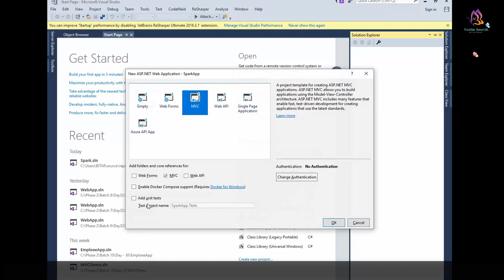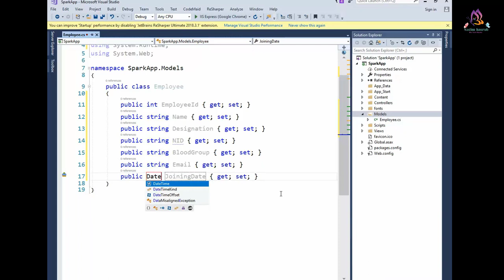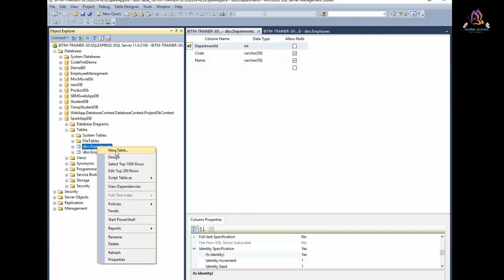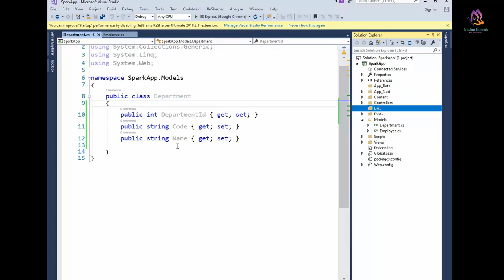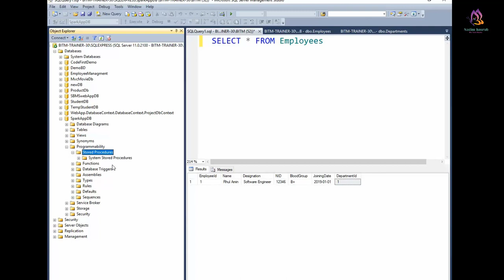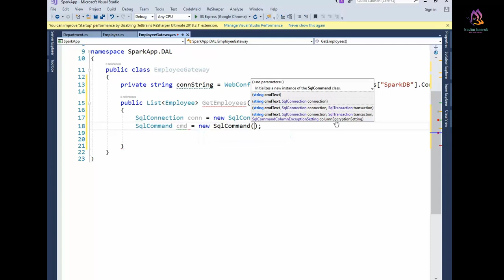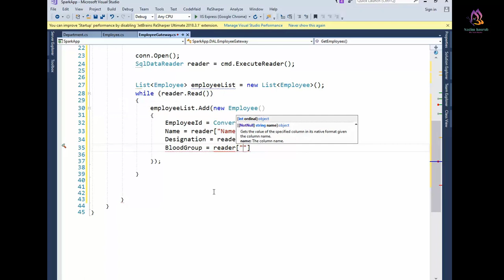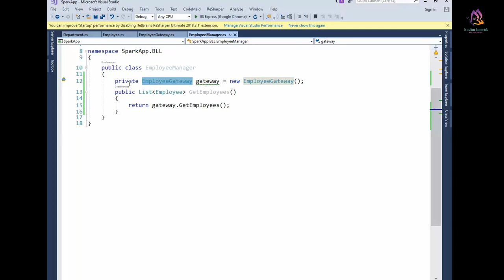SparkApp new project ASP.NET (Tutorial-1) Bangla tutorial (A-Z) (new update, part - 97)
Dot Net (ASP.NET) Bangla tutorial for beginners (A-Z) latest version 2020 (new update, BITM project)

This tutorial is very much helpful for the users who learn Dot Net project. It is very good guide line to learn ASP.NET.
Who know programming or not, everyone can learn this if he has eager to learn and its not difficult. This tutorial consists of CSS, HTML, OOP, Visual Studio, C Sharp, h++ and so many categories.

To learn properly see the tutorial step by step. All the tutorials of this project are designed easily. If anyone can learn, its very simple to continue the video and practice briefly.

Anyone can learn Android App Development  to see the